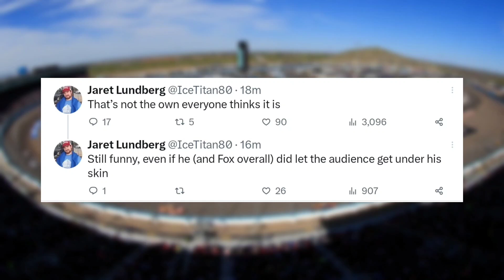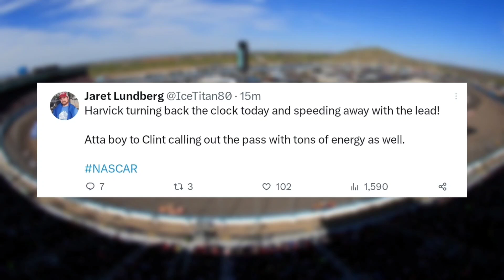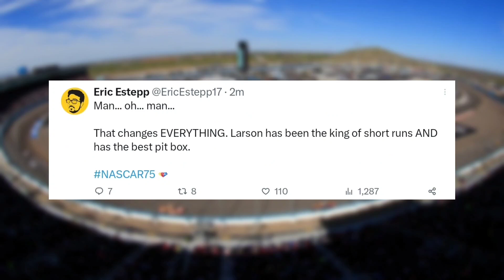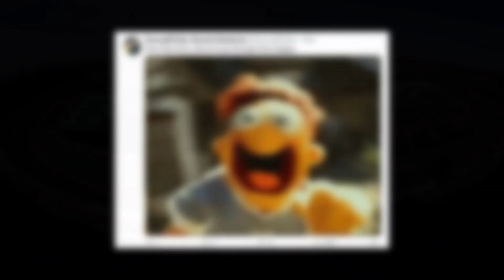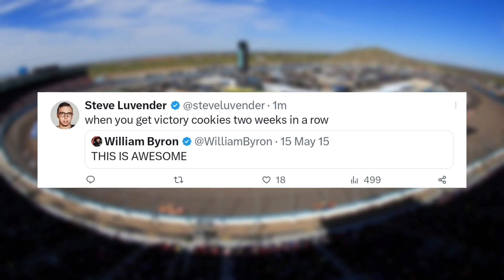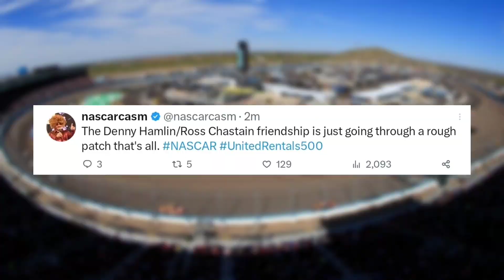BYRON IS THE GOAT!! | NASCAR Creators React To Phoenix Spring 2023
Time Stamps:
00:00 - Almirola looses a tire
00:36 - Mike Joy keyboard warriors
1:06 - Harvick passes Larson for the lead
2:08 - Burton crash
3:36 - Race ends
4:57 - Chastain vs Hamlin